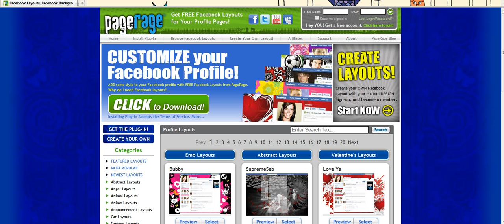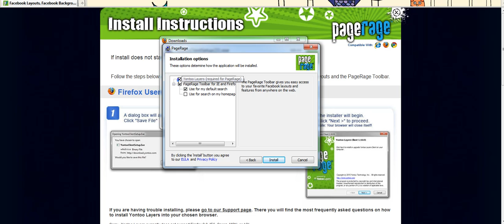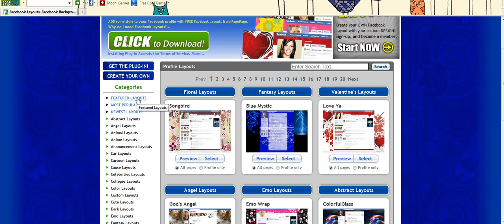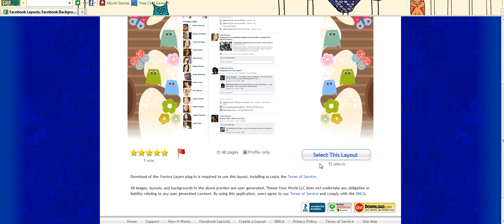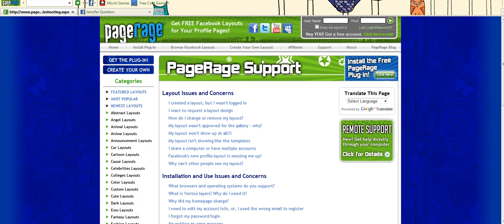How to Install PageRage for Facebook Layouts Using Firefox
This video demonstrates how new users of PageRage can install our browser plug-in using Firefox.  PageRage currently is compatible with the following browsers:  Internet Explorer, Firefox, and Google Chrome.  Please view our other videos for video tutorial instruction on how to install for Internet Explorer or Google Chrome.  This video tutorial takes you through the process of how to install PageRage, how to select Facebook layouts for your profile, and what the layout looks like on your Facebook profile once you have PageRage installed.